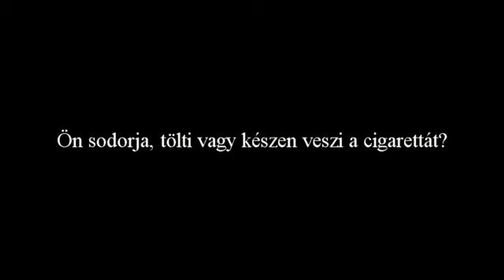Ön sodorja, tölti vagy készen veszi a cigarettát?